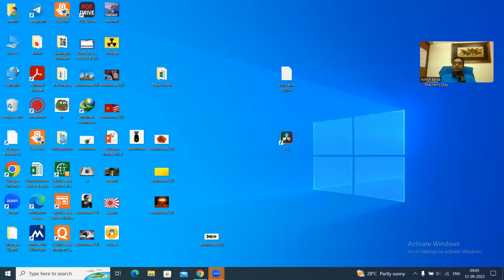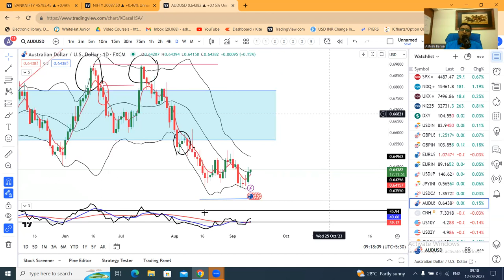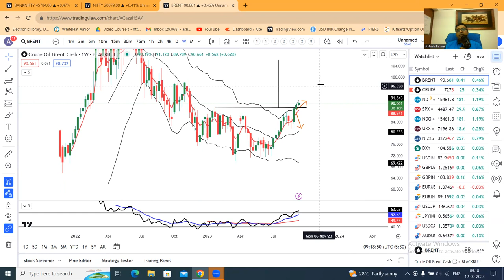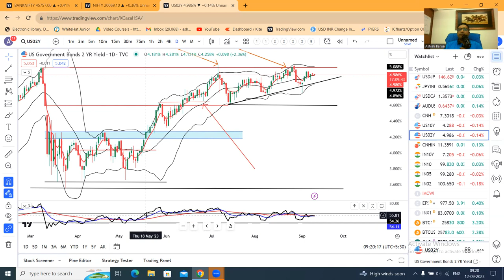Strong intervention from PBoC softens DXY.